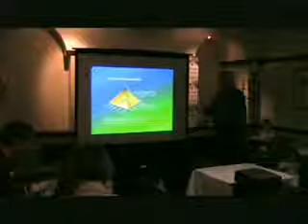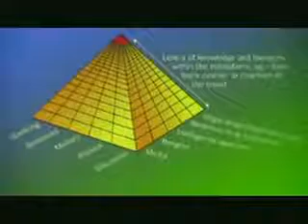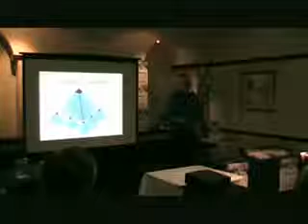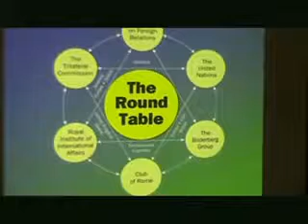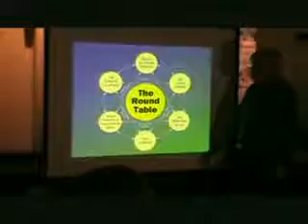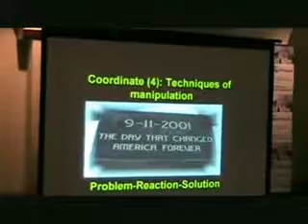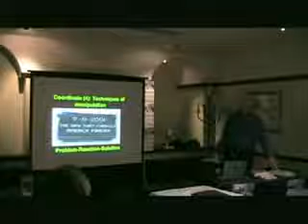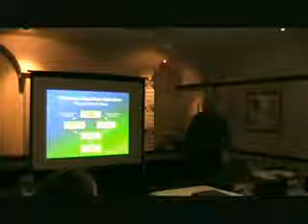David Icke - Election Press Conference Talk (4 of 6)